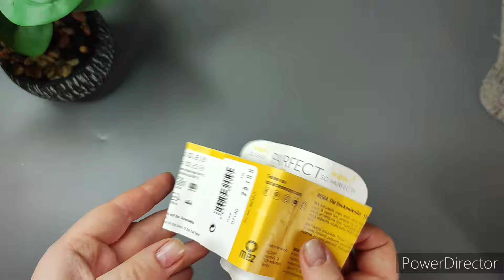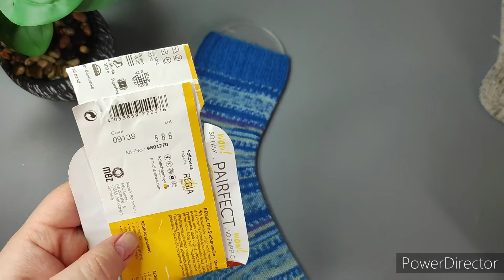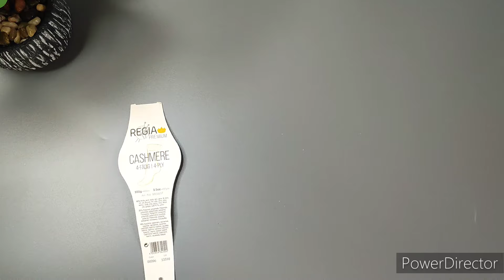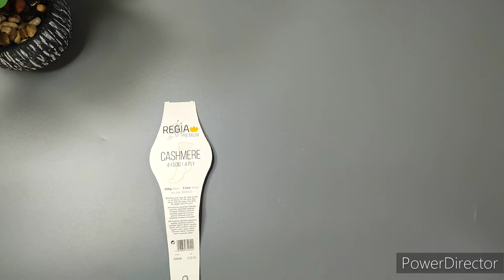REGIA/ Мой опыт вязания/ Готовые носочки🧦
ЗНАКОМЬТЕСЬ - НОСОЧНАЯ ПРЯЖА REGIA

Schachenmayr является одной из старейших компаний по производству пряжи для ручного вязания. Компания была основана в 1822г и до сих пор продолжает вдохновлять людей во всем мире вот уже почти 200 лет, помогая их творческому самовыражению.

Причем тут Schachenmayr и REGIA спросите вы?

Дело в том, что Schachenmayr создала отдельное направление, которое специализируется на производстве только носочной пряжи и назвала это направление – REGIA.

Успех REGIA начался в 1949 году, когда она добавила синтетические волокна к шерстяным, совершив революцию в мире пряжи для носков. И вот уже более 70 лет REGIA является лидером в производстве носочной пряжи устанавливая новые стандарты пряжи для носков и радуя своих поклонников новыми разработками.
Огромный ассортимент пряжи для носков от Regia можно разделить на несколько линий.

Классическая линия REGIA

Это однотонная пряжа с разным количеством нитей. Чем больше нитей, тем толще пряжа.

Классическая 4-х ниточная пряжа «4-ply» с классическим метражом 420м на 100г, пряжа потолще для толстеньких и уютных носочков 6-ти ниточная «6-ply» с метражом 150 г / 375 м и 8-ми ниточная «8-ply» с метражом 150 г / 300 м. Есть тонкая 2-х слойная нить «2-ply» в катушках по 5 г / 41 м, с ее помощью можно дополнительно укрепить пятку или мысок носка без существенного утолщения в этих местах, а можно использовать для вышивки на шерстяных изделиях.

Линия REGIA PREMIUM

Премиальная линейка с благородными и мягчайшими волокнами кашемира, яка, элегантного шелка, тонкой шерсти мериноса, мягкой альпака и бамбука.

Роскошная пряжа для изысканных, мягких, приятных на ощупь носков, мягких шарфов, перчаток и других изделий.

Дизайнерская линия REGIA Color

Это специальная коллекция разноцветной пряжи от художников REGIA и известных дизайнеров по вязанию, которые создают уникальные цветовые сочетания и инновационные эффекты в пряже REGIA Color. Предлог “by” на этикетке подскажет нам имя дизайнера, который работал над цветовым сочетанием пряжи. Например, это может быть дизайнеры Kaffe Fassett @kaffefassettstudio Dee Hardwicke @deehardwicke, норвежский дизайнерский дуэт ARNE & CARLOS @arnecarlos

Линия REGIA PAIRFECT

Благодаря нити-маркеру ярко желтого цвета из одного мотка секционной окраски можно с легкостью связать 2 одинаковых носка. Нить-маркер отмечает начало нового носка - ее нужно отрезать!

Вязать носки из такого мотка нужно по очереди и в том направлении нити, которое задано изначально производителем. Поэтому если вы хотите связать 2 носка одновременно и смотаете клубок, то вам нужно смотать его еще раз, чтобы сохранить изначальное направление нити.

Конечно же есть и другие линии носочной пряжи от REGIA, например, пряжа для самостоятельного окрашивания - REGIA for Hand-Dye 4-ply, пряжа с хлопком REGIA Cotton, пряжа с деликатным люрексом - REGIA Soft Glitter и другие коллекции, которые пополняются с каждым годом.